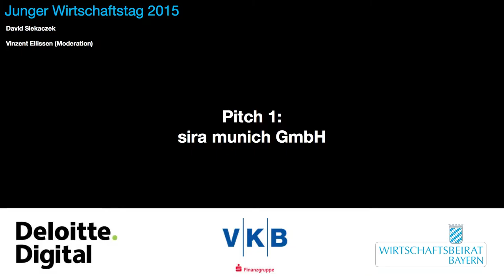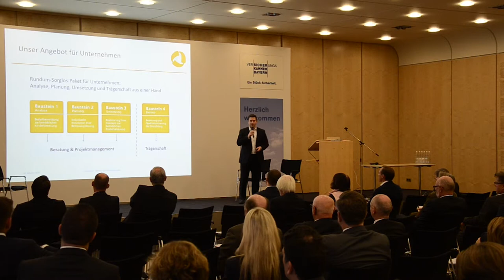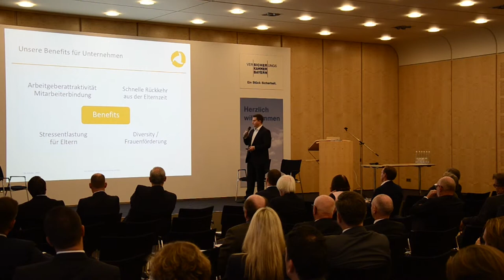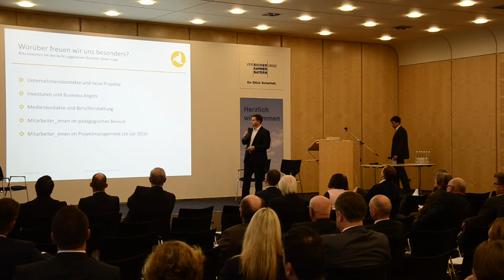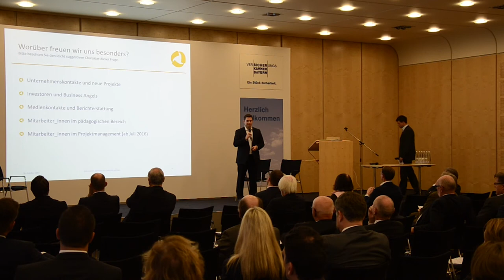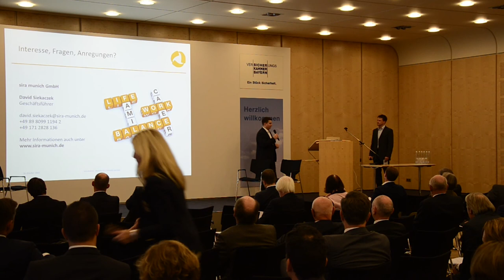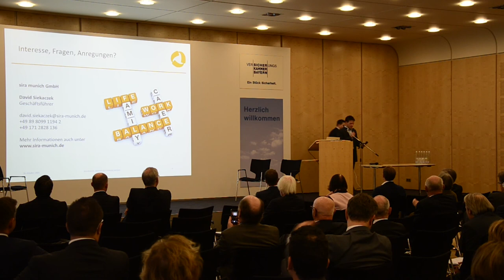07 - Pitch - sira munich GmbH